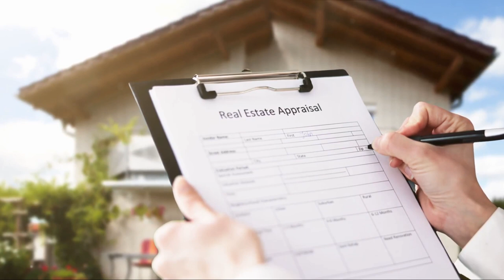Homeowners insurance Tampa | MG Homeowners, Condo & Property Insurance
MG Homeowners, Condo & Property Insurance

100 N Tampa St Suite 2050, Tampa, FL 33602, United States

Discover the best homeowners insurance near you with MG Homeowners, where we understand the unique needs of homeowners in Tampa and Hillsborough County. Our seasoned team will work closely with you to tailor an insurance plan that protects your cherished home and possessions. For condo owners, we offer the best condo insurance near you. We recognize that condo living comes with specific considerations. Our specialized condo insurance policies will protect your unit and its contents, ensuring you're fully prepared for unforeseen events.

Real estate investors, we know the importance of safeguarding your investments. Our best property insurance solutions are designed to mitigate risks associated with property ownership, whether you own rental properties, commercial real estate, or other property assets. We take pride in serving the vibrant communities of Tampa and Hillsborough County, FL. Our deep understanding of the local market enables us to provide insurance that aligns with your unique needs and concerns.
At MG Homeowners, we believe that one size does not fit all. Our team works closely with you to customize an insurance plan that offers comprehensive coverage and peace of mind.

If you're seeking the best homeowners insurance, condo insurance, property insurance, or any other form of real estate insurance in Tampa, Hillsborough County, FL, trust MG Homeowners, Condo & Property Insurance to be your dedicated insurance agency. We are here to protect what matters most to you.